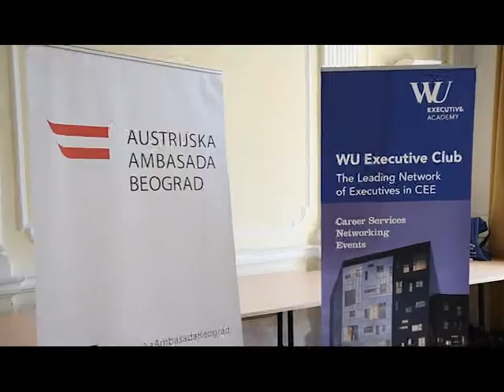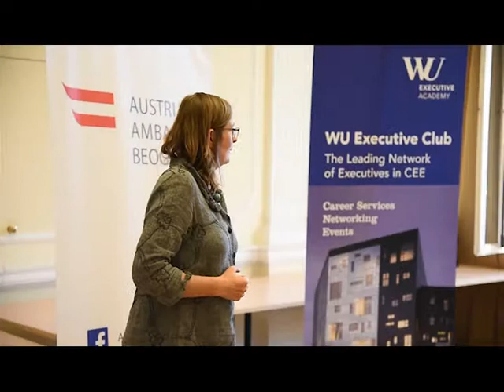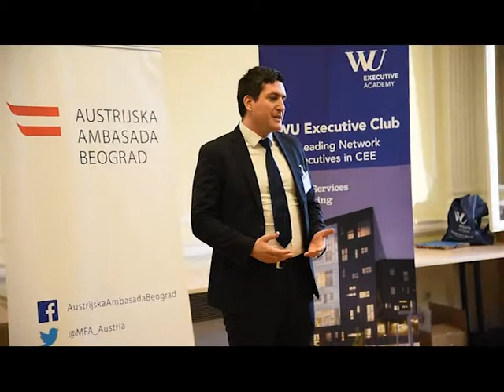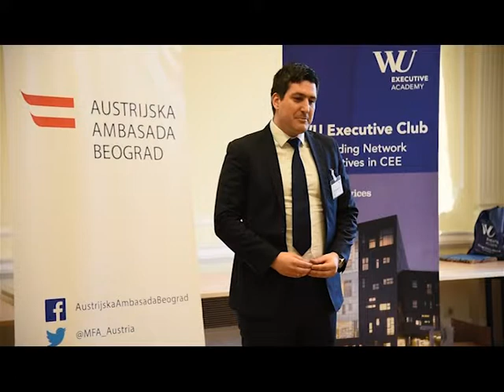Austrian-Serbian Network Event Held At The Austrian Embassy